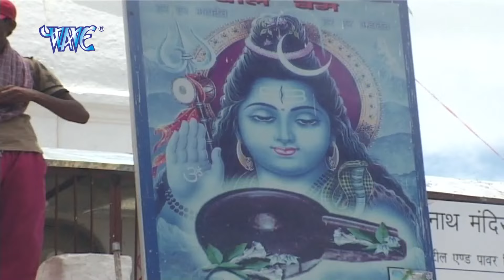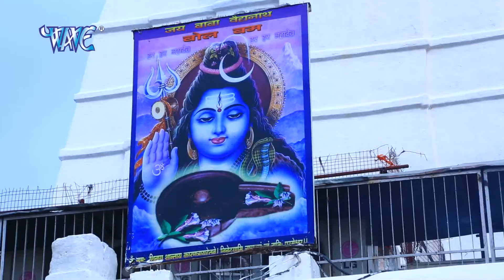खेसारी लाल यादव के Super Hits बोल बम के गाने - Bolbam Song Jukebox 2024 - Bolbam Song 2024